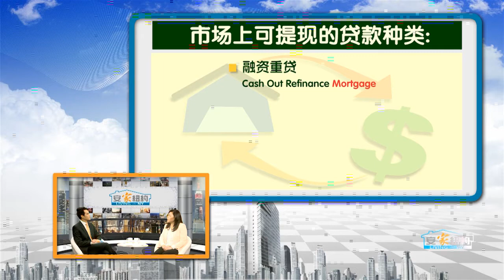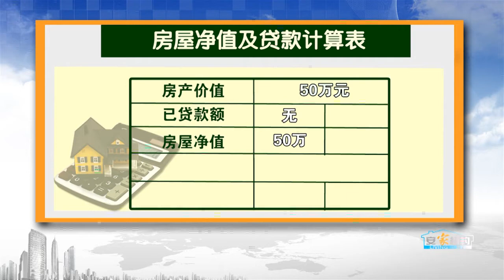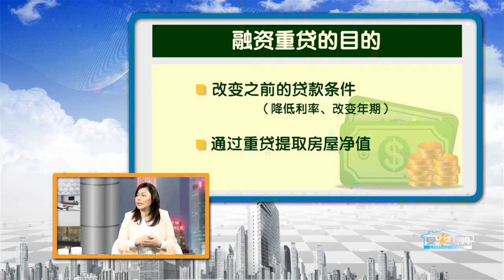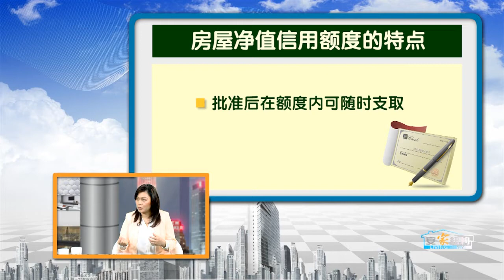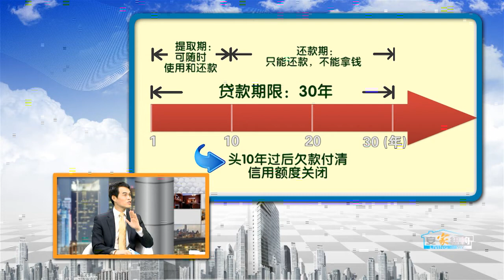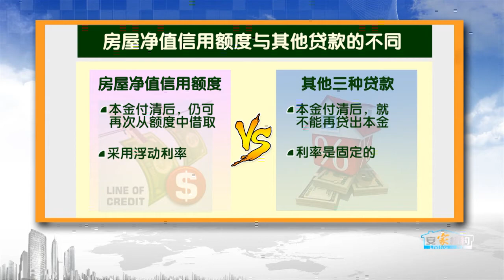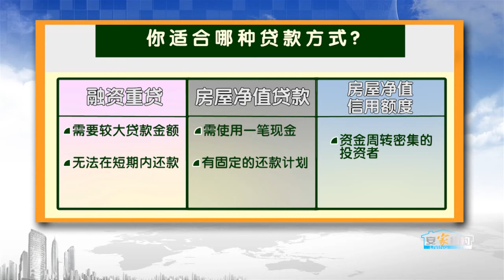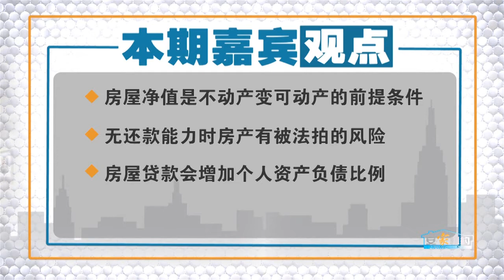把不动产变可动产 How to Cash Out from Your Properties? 安家纽约 LivingInNY (3/11/2015)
买房是一笔非常大的投资，很多人把几乎所有的积蓄都投到房产中了，一旦有一些应急的情况发生，可能出现资金周转的问题，当你急需现金的时候， 是否能够从房产中拿钱出来，这是很多人想了解的问题。如果不卖房，如何从房产中变现，究竟我的房产如何从不动产变成可动产。今天的嘉宾访谈我们就来了解这个话题。

本期嘉宾：
Mandy Wong 贷款专员
国泰银行中城分行经理
持有纽约 新泽西 加州执照
有十多年丰富房贷经验

新浪微博：安家纽约LivingInNY 、安家纽约陈东
微信名：安家纽约 微信公众号：ajnyajny